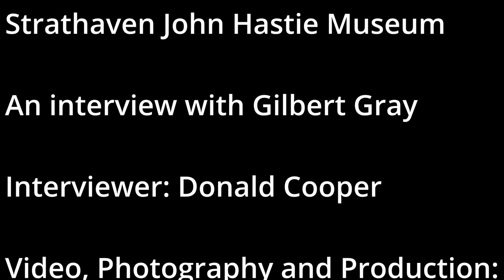An interview with Gilbert Gray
An interview with Gilbert Gray, recorded for the Strathaven John Hastie Museum Trust April 2023